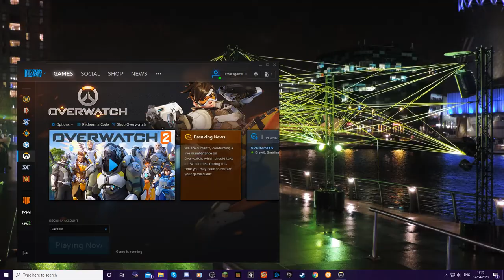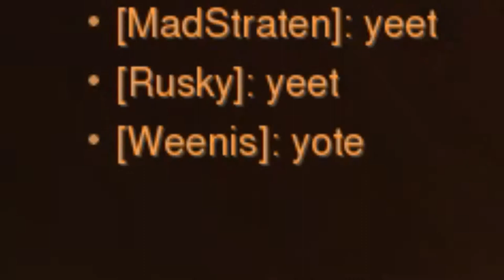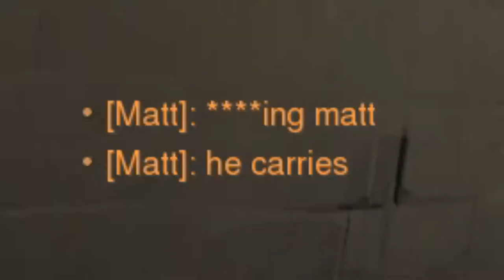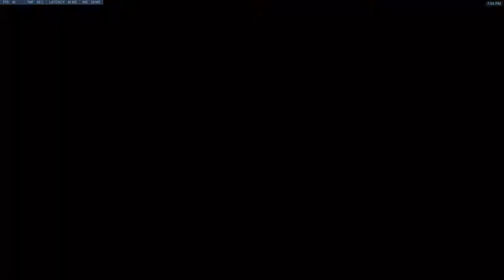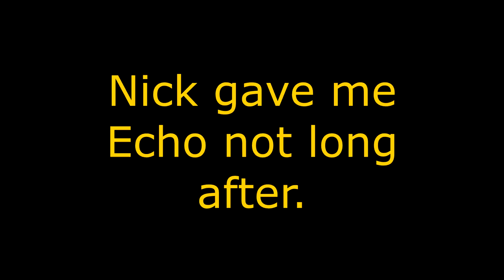DUPLICATING DAMSELFLY | Overwatch #11 (Echo Gameplay) w/ Nick Star